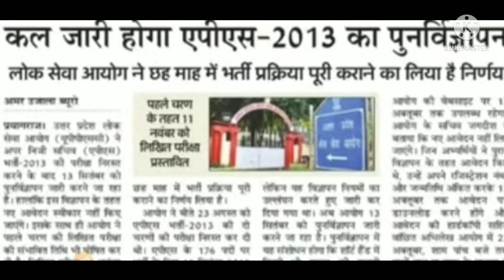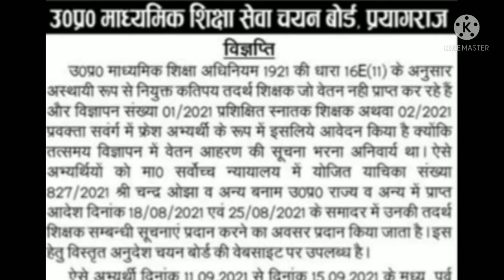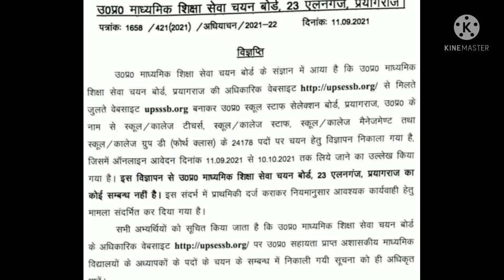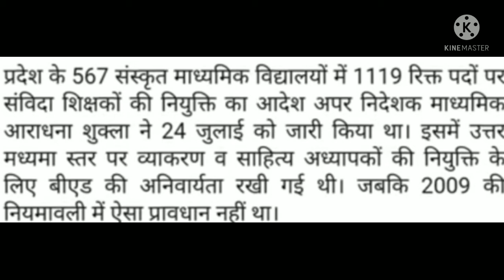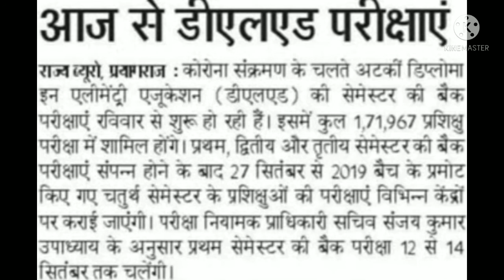12 September 2021